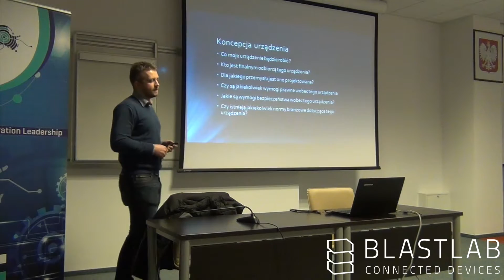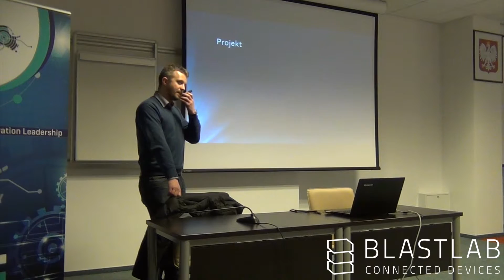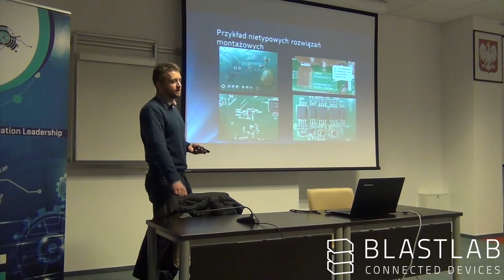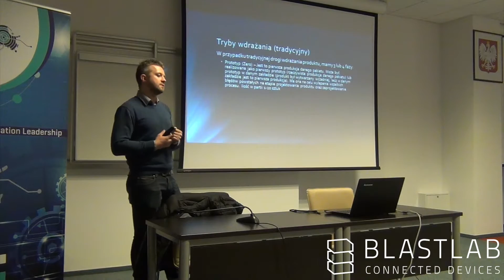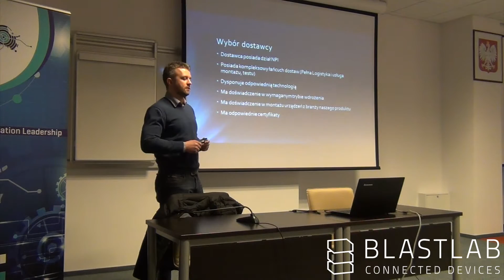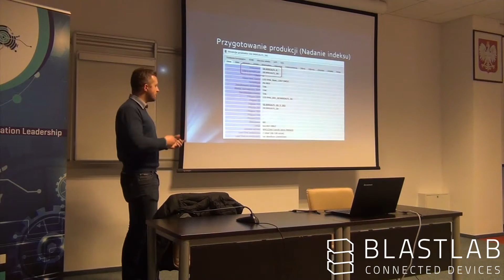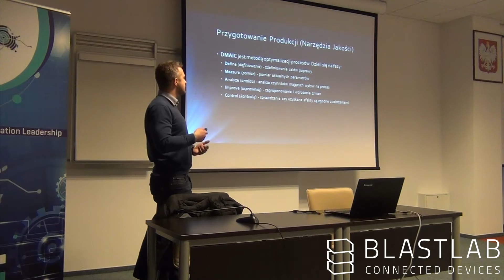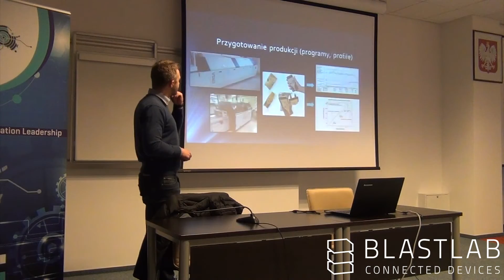Mariusz Michałowski Hardware enthusiast MeetUp #2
Nagranie pochodzi z Hardware enthusiast Meetup #2 wydarzenia, które organizujemy cyklicznie dla osób zainteresowanych tworzeniem hardware’u i rozwojem własnych produktów. Naszym celem jest budowa społeczności i jej wspieranie, by każdy, kto interesuje się hardware’em mógł posłuchać o doświadczeniach innych i miał kogo zapytać o radę.

Mariusz Michałowski pracuje w Tstronic, o której więcej dowiesz się tutaj